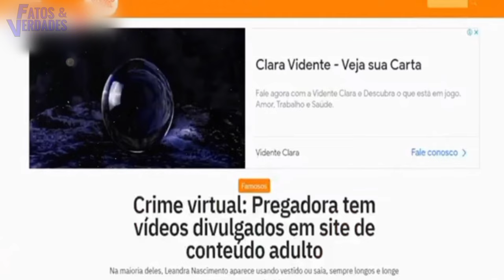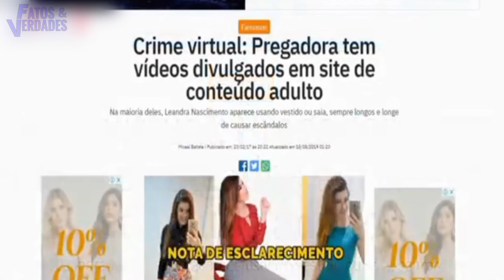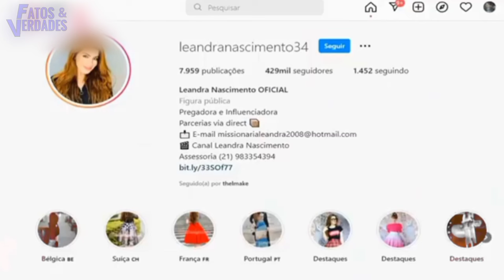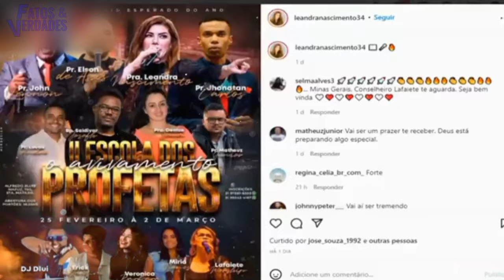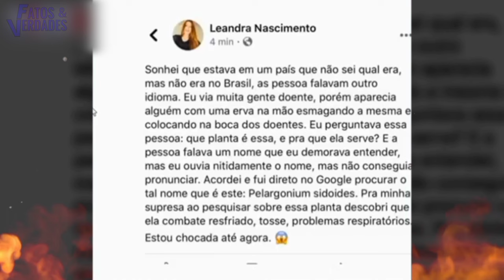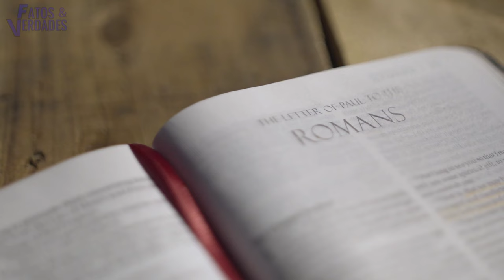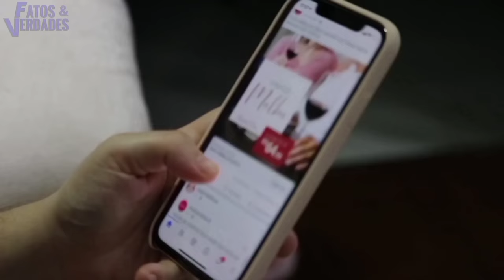VIROU BAGUNÇA - ESPÍRITO DEMONÍACO INVADIU AS IGREJAS?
Neste vídeo o Fatos e Verdades mostra o que aconteceu com uma pastora muito famosa que já foi muito assunto na internet. E sobre isso, falaremos também sobre como deve ser as vestes das mulheres cristãs. Tudo porque um espírito muito estranho está pouco a pouco dominando as igrejas.